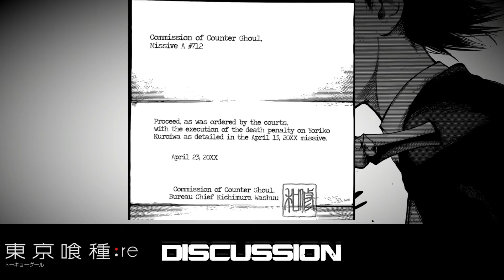Tokyo Ghoul:re Discussion - Touka's Fate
Life has gotten dark for Touka, but with the marriage and a child underway, it can bring light back...right? Sparda3g discusses the fate of Touka as of chapter 140 as well as the effect of the outcome. Will she have a happy family? Will she suffer? Will she die? Enjoy!